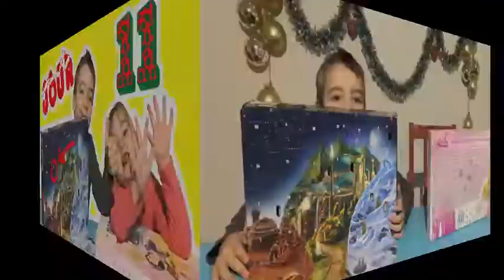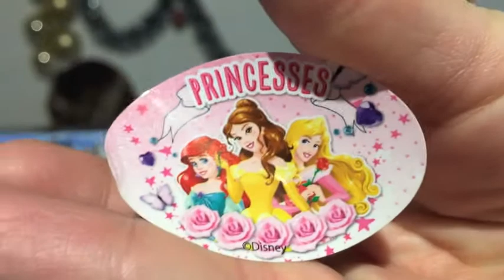JOUR 11: Calendrier de l'avent DISNEY princesse et LEGO Star Wars